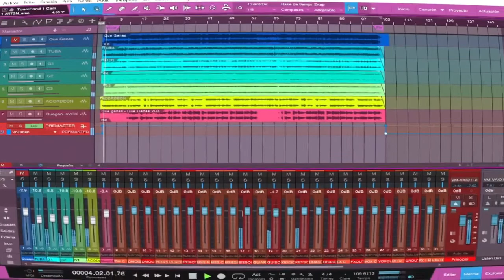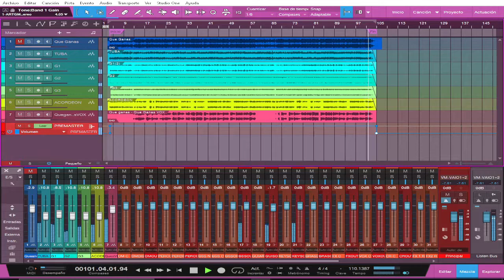Pista musical profesional - Julión Alvarez - Que ganas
Julión Alvarez - Que ganas
MG RECORDS
Pistas Profesionales
(Escucha el tema ahora con voz de el artista, y reproduce de preferencia con audífonos🎧 o equipo de audio🔈)
Masterización Profesional🎛, Pistas📀, grabaciones de instrumentos🎸, arreglos, grabación de voz🎙, y mucho mas.
Instrumentación real, grabado en estudio y MASTERIZADO
No suenes igual que los demás, se único
Producciones Online.
Estado de México.